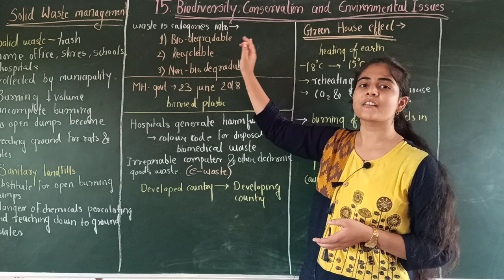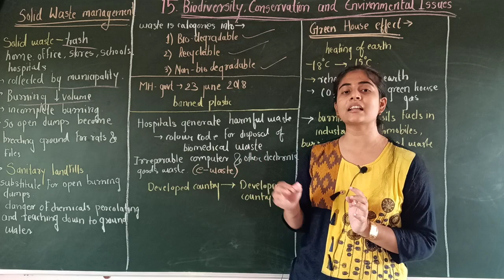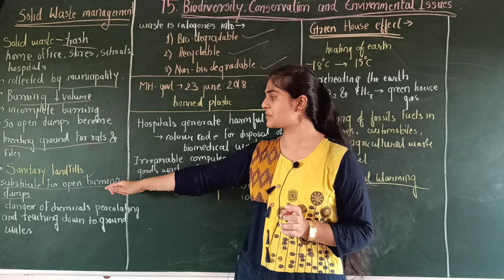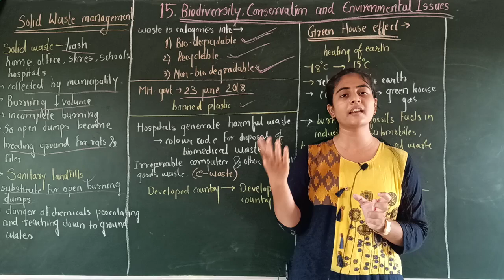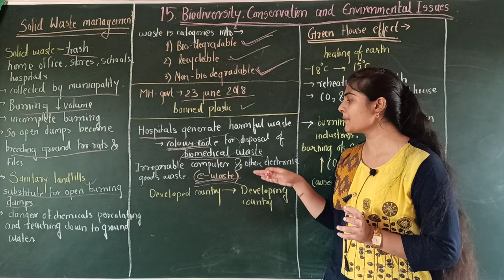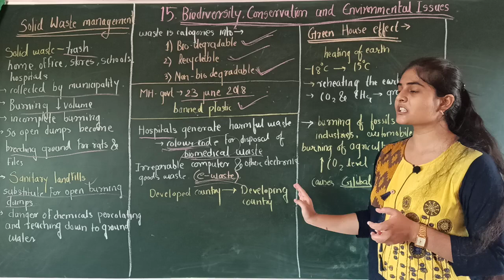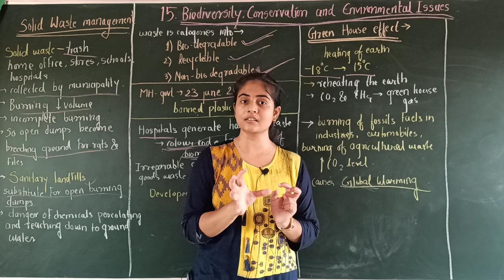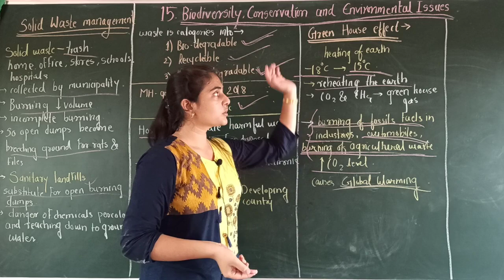Class 12 | Biodiversity conservation and environmental issues | Biology | Sanskar Academy